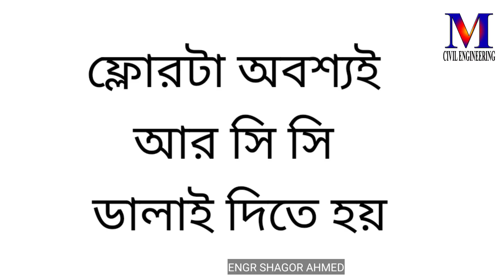ইটের হিসাব! টিনের ঘরের হিসাব! হাফবিল্ডিং ঘরের হিসাব ও ইটের খরচ!এক রুমের খরচ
ইটের_হিসাব_টিনের_ঘরের_হিসাব_হাফ_বিল্ডিং_ঘরের_ হিসাব_ও_ইটের_খরচ_এক_রুমের_খরচ}